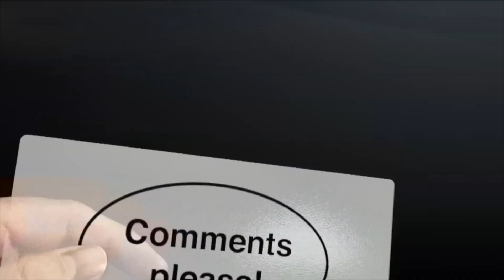latest haryanvi dj song#Chhori Special#छोरी स्पेशल#divya jangid#sonu chaudhary#new haryanvi song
song-  chhori special
Singer:‐ sonu Chaudhary
Staring :‐Divya_Jangid & sonu choudhary
writer:‐ rathi g
dop|Directions:‐rathi g
Producer :‐
picture by‐cm production
any inqary -pradeep sonu --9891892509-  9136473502 -
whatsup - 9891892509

Enjoy latest Haryanvi song  in which music is given by  & lyrics by i. Get the best collection of Haryanvi Superhit songs on our channel